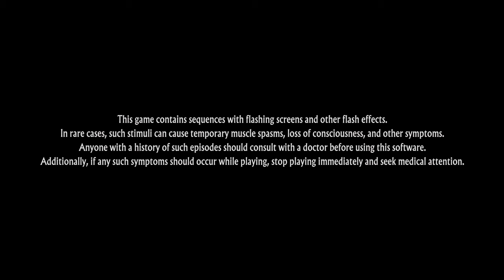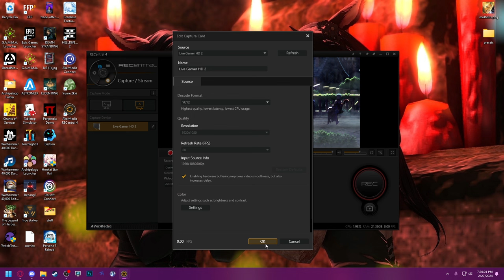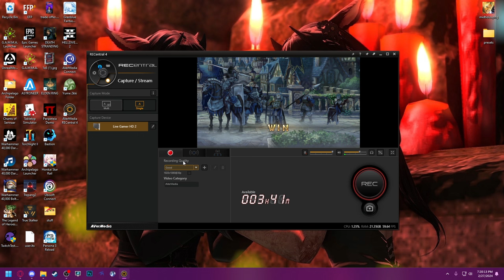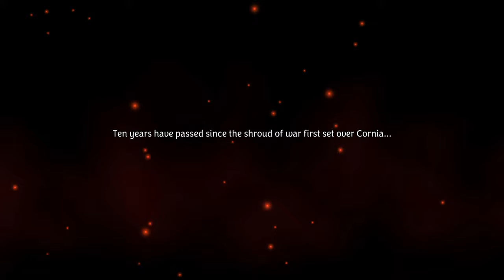[Lyra] Unicorn Overlord (Stream 1)